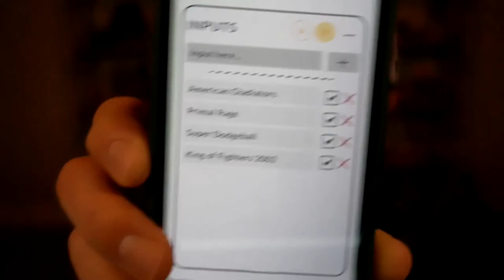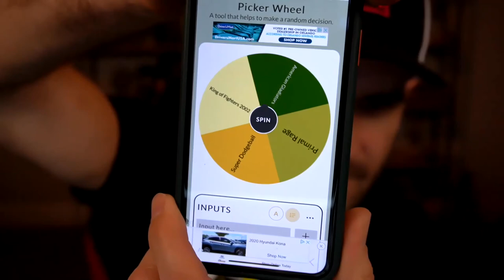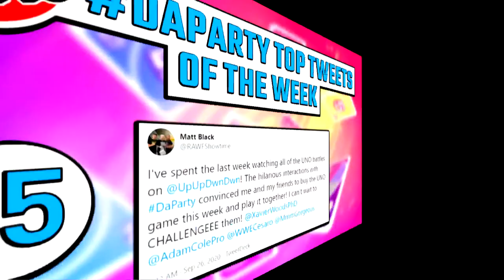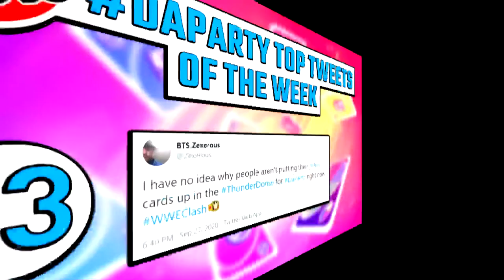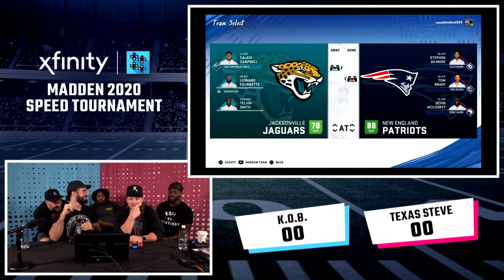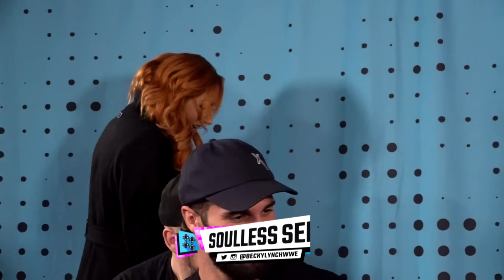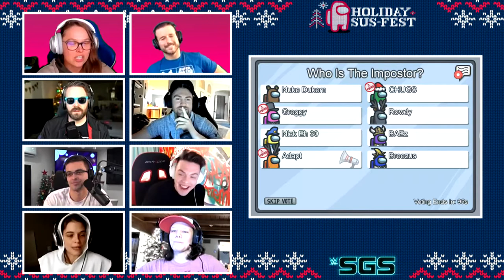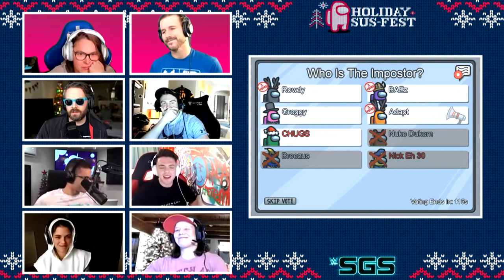Ronda Rousey & The Miz BATTLE + AMONG US, FaZe Adapt, NickEh30 & More WWE Superstar Gaming Series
WWE Superstars and Celebrities battle in Among Us & WWE 2K Battlegrounds in the first EVER WWE Superstar Gaming Series (05:11:55). BUT FIRST, catch up on the best UpUpDownDown match ups of 2020 with an EPIC Marathon.

The inaugural Superstar Gaming Series event kicks off with the Holiday Sus-Fest, where Ronda Rousey, Adam Cole, Tyler Breeze, Shayna Baszler & Jessamyn Duke are joined by streamers Greg Miller, Nick Eh 30 & FaZe Adapt for an action packed Among Us game.

The main event takes place in the ring with WWE 2K Battlegrounds Holiday Throwdown. 3 Grudge matches round out the card including Ronda Rousey vs Lele Pons, Liv Morgan vs Wale & a Fatal 4-Way between The Miz, Ronda Rousey, FaZe Adapt & Nick Eh 30. Kinda Funny Games’ Greg Miller hosts the evening with special guest commentary from Xavier Woods aka Austin Creed.
Follow UpUpDownDown for daily episodes!